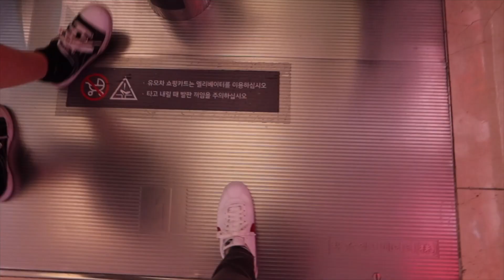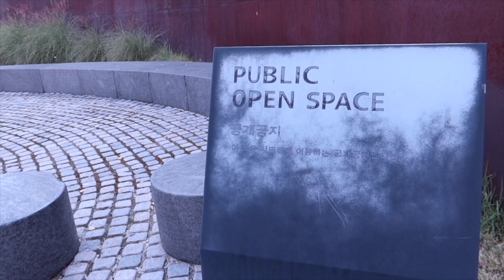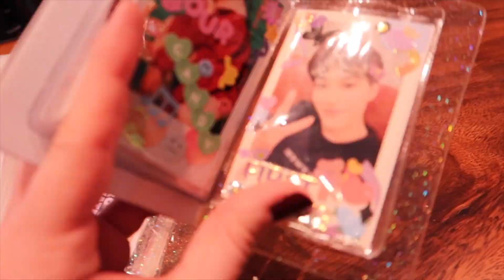disjointed and chaotic weekend vlog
eat tart do polkku

don't watch this it's stupid